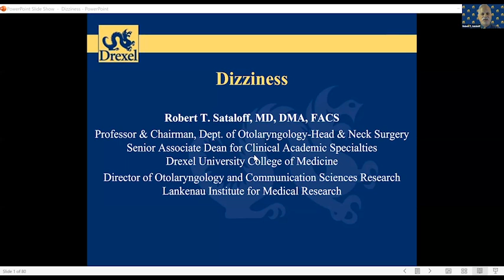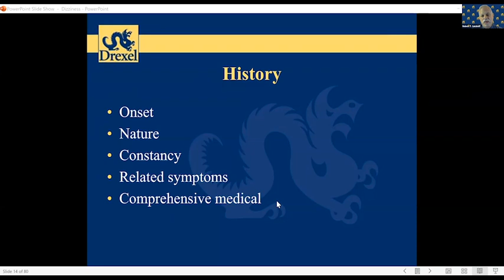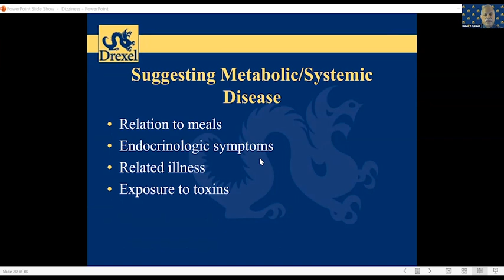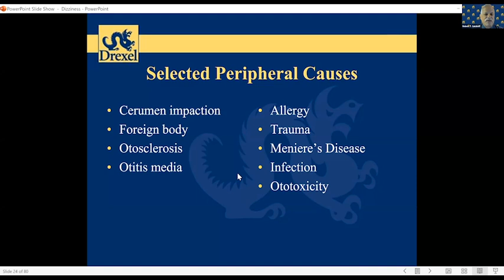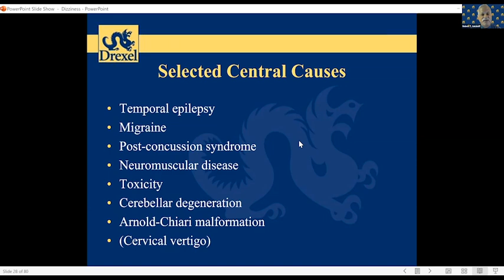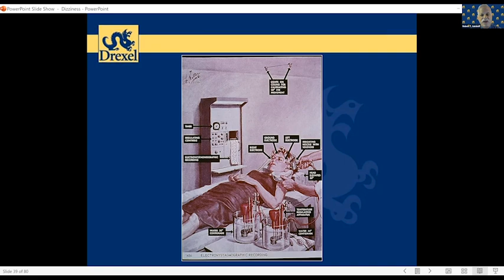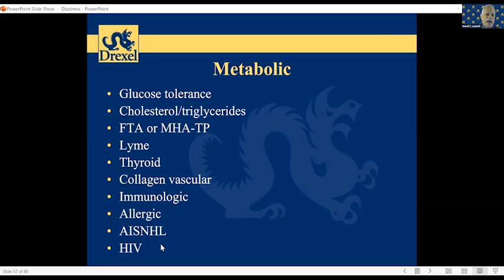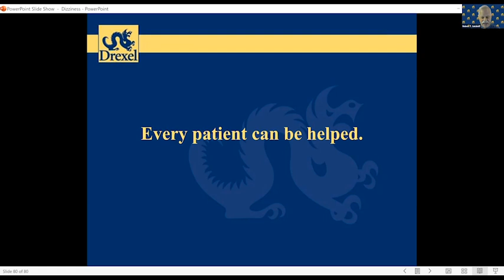GNI Grand Rounds: A Discussion on Dizziness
Friday, March 3, 2023 | 8 a.m.
Robert T. Sataloff, MD, DMA, FACS
Drexel University